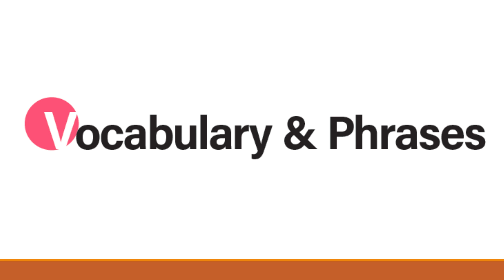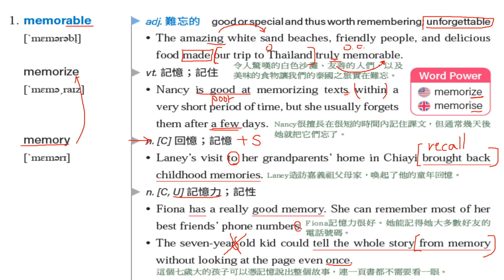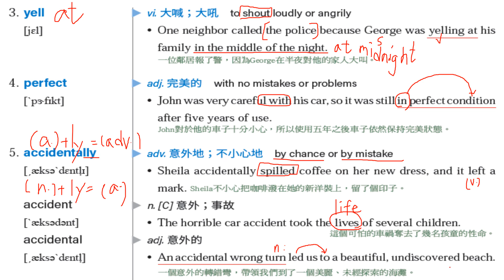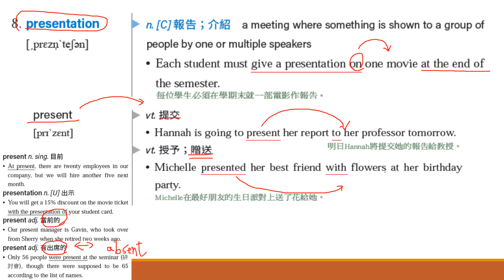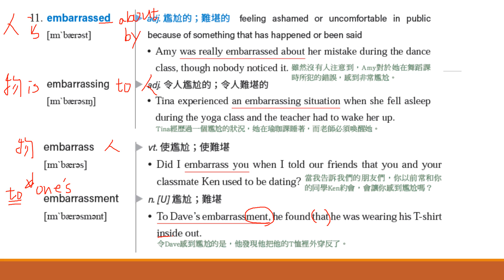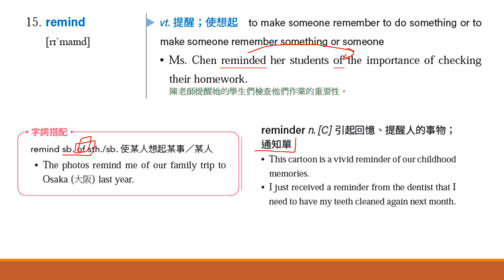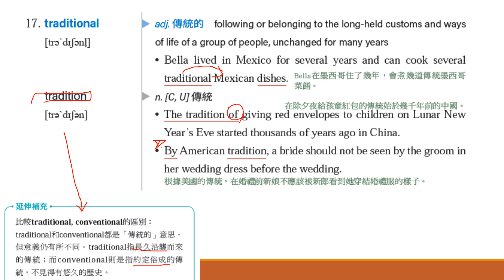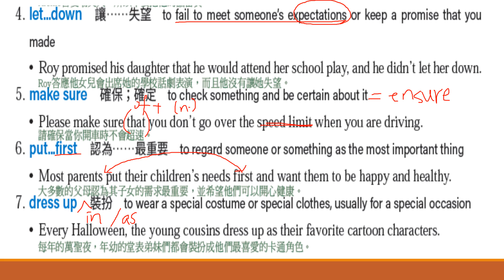113龍騰版高中英文-B1U1-Firsts in Life-單字片語講解(全)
113最新改版(第一課已經不是Zit Girl囉~)